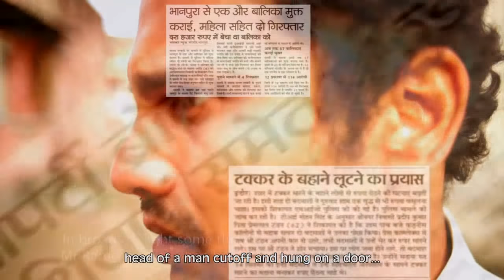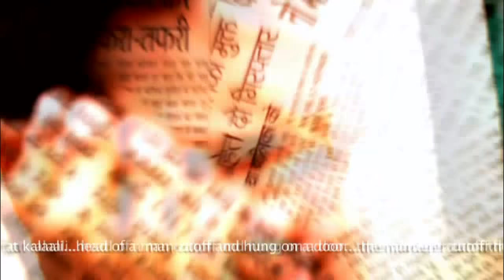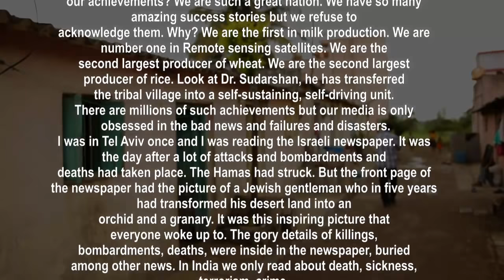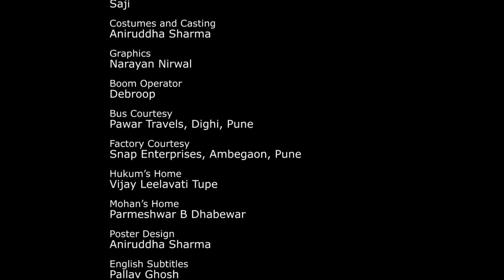Sacred Games star Rajshri Deshpande's First Film | 4th Pillar | Award winning short film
4th Pillar is my first short film as a Writer, Editor and Director. This thought-provoking short film is about a simple, naive guy from a remote village who migrates to the city for better work prospects. He is illiterate hence have never read a newspaper. His friend Mohan has this habit of reading and narrating the news to others. Hukam sits with him every morning and he reads the news for him. A regular dose of all that is wrong in the society impacts his innocent mind badly.

Film was an official selection to "Dada Saheb Phalke International Film Festival, 2012"

Starring:
Uttam Mohanty
Rajshri Deshpande
Aniruddha Sharma